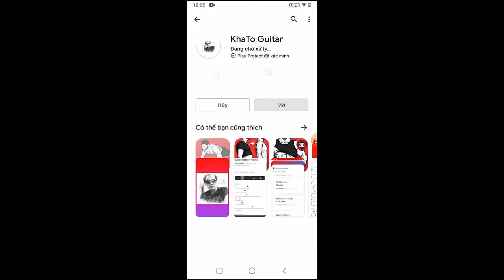Caamp - Come With Me Now | Guitar Tutorial